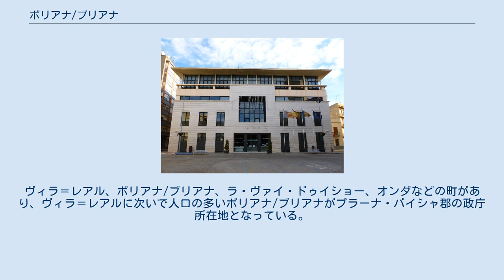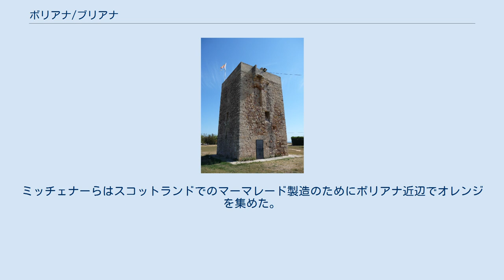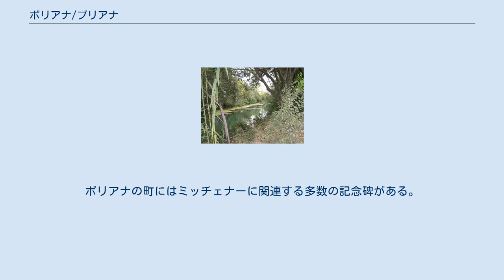ボリアナ/ブリアナ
カステリョー県/カステリョン県の自治体
ボリアナ（カタルーニャ語: Borriana: バレンシア語: [boriˈana, buriˈana]）またはブリアナ（スペイン語: Burriana: スペイン語: [buˈrjana]）は、スペイン・バレンシア州カステリョン県のムニシピ（基礎自治体）。
2016年の人口は34,643人。
カタルーニャ語名とスペイン語名が優劣の差なく公式名であるため、内務省などは両言語名の間にスラッシュを挟んだBorriana/Burriana（ボリアナ/ブリアナ）という表記を用いることがある。
 市街地（右上）と地中海（下） プラーナ・バイシャ郡は約19万人の人口を有し、プラーナ・アルタ郡に次いでカステリョン県で2番目に人口の多い郡である。
ヴィラ＝レアル、ボリアナ/ブリアナ、ラ・ヴァイ・ドゥイショー、オンダなどの町があり、ヴィラ＝レアルに次いで人口の多いボリアナ/ブリアナがプラーナ・バイシャ郡の政庁所在地となっている。
 ボリアナ/ブリアナはプラーナ・バイシャ郡の東端にある自治体であり、自治体域の東部は地中海に面している。
ミリャルス川の流域にあり、市街地はオレンジの果樹園に囲まれている。
約15キロメートルの海岸線を有し、約2キロメートルの砂浜を持つエル・アレナル海岸がある。
市街地は地中海から約1.5キロメートル離れている。
 夏季には旅行者やバカンス者が集まるため、人口が約3倍となる。
カステリョン県の県都カステリョン・デ・ラ・プラナからはCV-18号線やN-340号線で訪れることができる。
 アメリカ合衆国の小説家であるジェームズ・ミッチェナーが1968年に著した随筆『わが青春のスペイン』では、若いミッチェナーが船員としてボリアナに上陸したことが記されている。
ミッチェナーらはスコットランドでのマーマレード製造のためにボリアナ近辺でオレンジを集めた。
ボリアナの町にはミッチェナーに関連する多数の記念碑がある。
 ボリアナ市庁舎